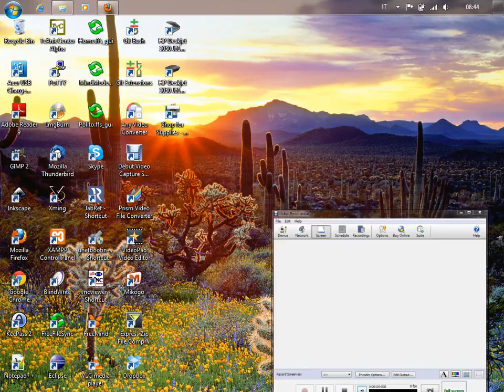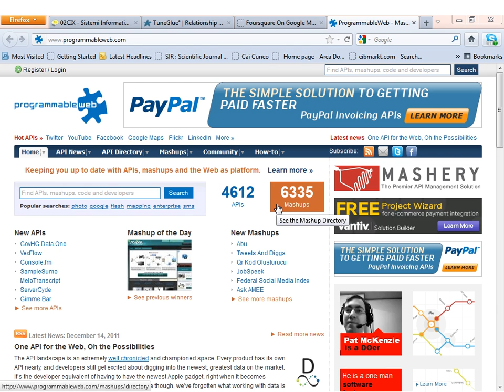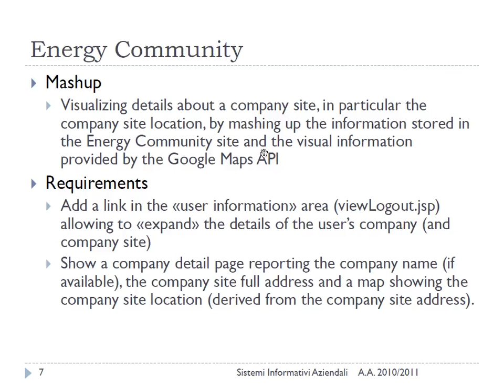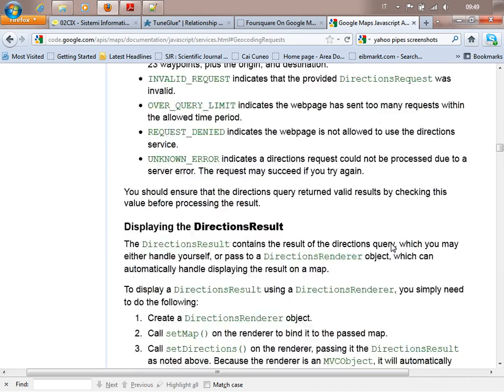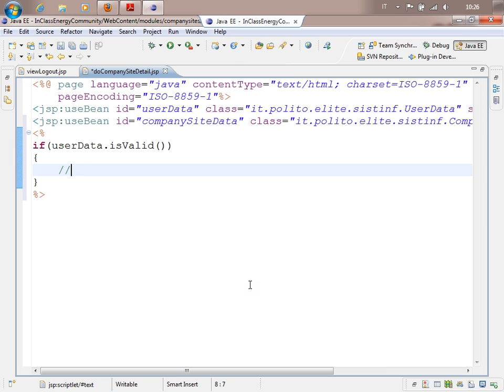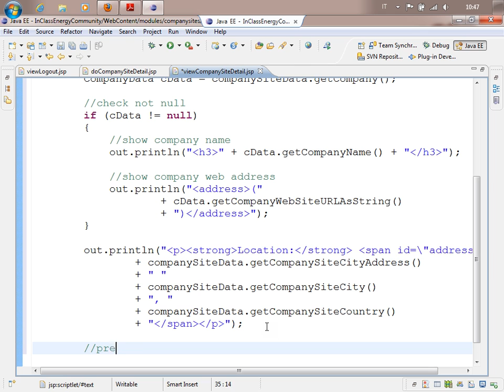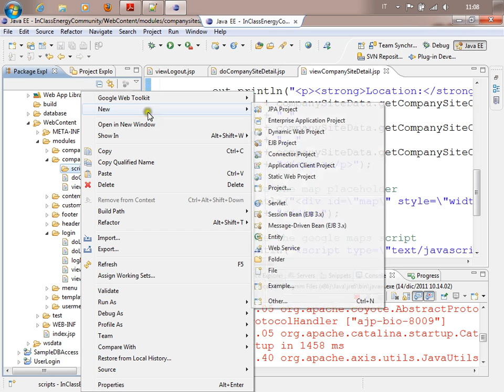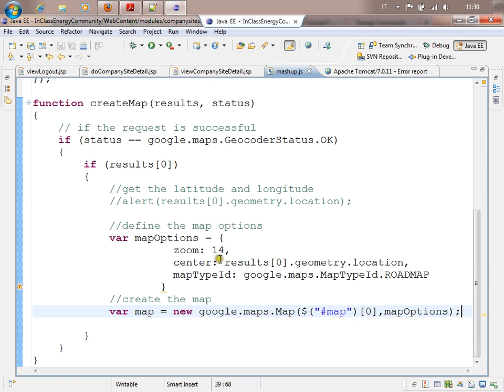Sistemi Informativi Aziendali (02CIX) - esercitazione n. 07 del 14/12/2011